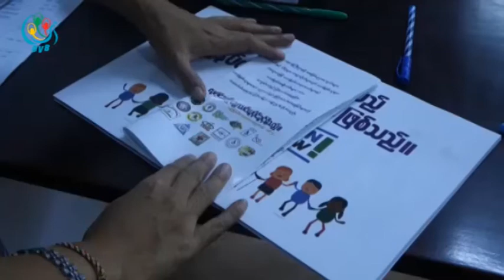DVB - မသန္စြမ္းပညာေရး ဟာ လက္ေတြ႕အေကာင္အထည္မေဖာ္ႏုိင္ေသးဟုဆုိ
DVB TV - မသန္စြမ္းေတြအတြက္ ပညာသင္ျကားေရးနဲ႔ ပက္သက္ျပီး လက္ရိွ ပညာေရးဝန္ၾကီးဌာနမွာ မူ၀ါဒပိုင္းအဆင့္သာရိွေသးျပီး လက္ေတြ ့အေကာင္အထည္ မေဖာ္ႏိုင္ေသးဘူးလို႔ ျမန္မာႏိုင္ငံ မသန္စြမ္းသူမ်ားအဖြဲ႔ခ်ဳပ္က ေ၀ဖန္ ေျပာဆိုလိုက္ပါတယ္။ ဒီသတင္းကိုေတာ ့ျပည့္ဘုန္းေအာင္က ေပးပို ့ထားပါတယ္။